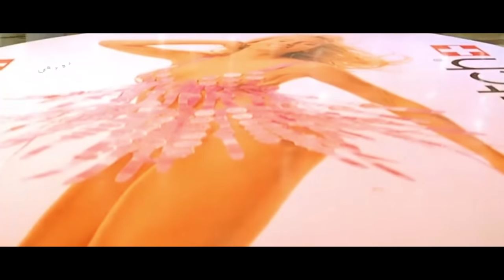Sadhu Kokila Receives Upendra & Deepika Padukone From Airport Comedy Scenes | Aishwarya Kannada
Kannada Movie: Aishwarya
Actors: Upendra, Deepika Padukone (HP), Daisy Bopanna, Sadhu Kokila, Ramakrishna, Ramesh Bhat, Doddanna, Lokanath, N Omprakash Rao, Sharan, Komal
Director: Indrajith Lankesh
Producer: N Kumar, Dr Ramanjaneyalu